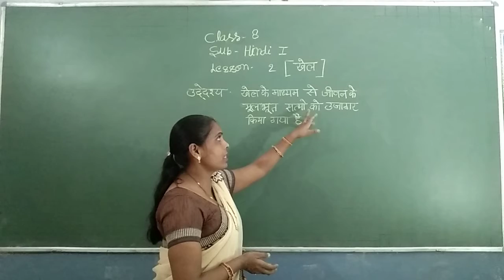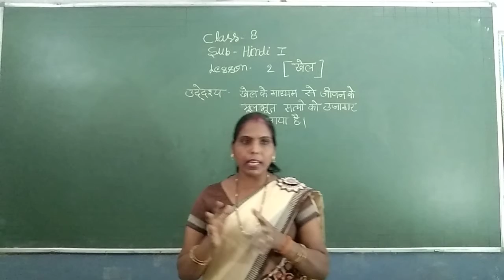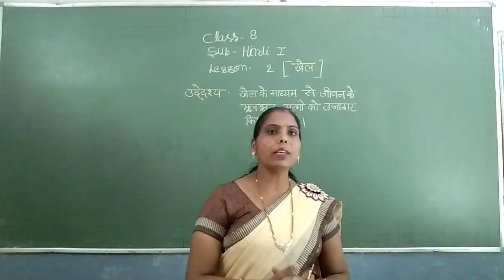कक्षा 8 पाठ 2 खेल